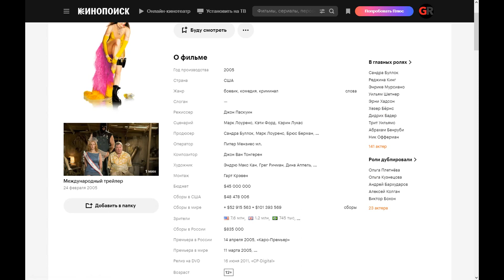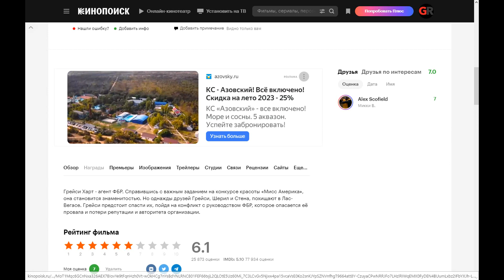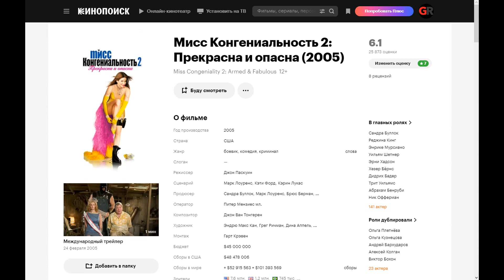Miss Congeniality 2: Armed & Fabulous (2005) ➤ Review (GR)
Gracie Hart is an FBI agent. Having coped with an important task at the Miss America beauty contest, she becomes a celebrity. But one day Gracie's friends, Cheryl and Stan, are kidnapped in Las Vegas. Gracie will have to save them by going into conflict with the leadership of the FBI, who fears her failure and the loss of the reputation and authority of the organization.